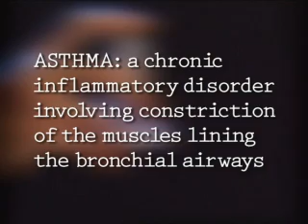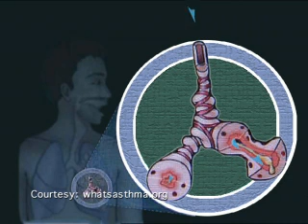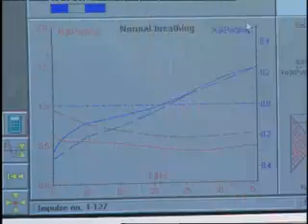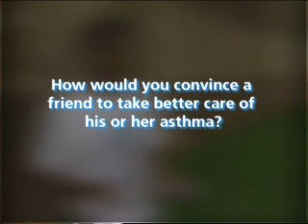Living with Asthma